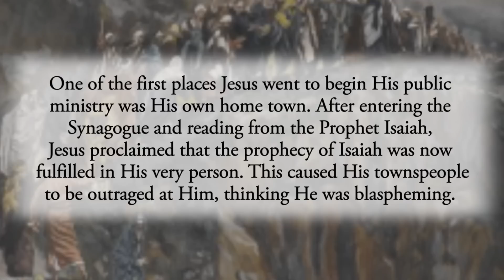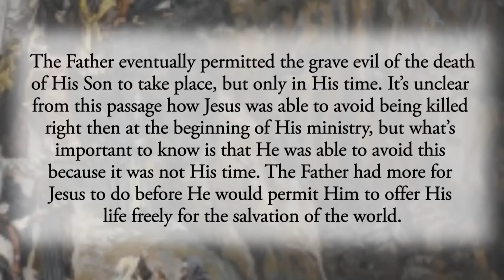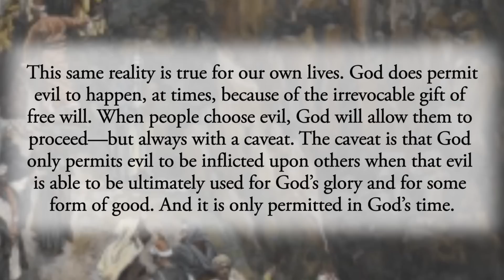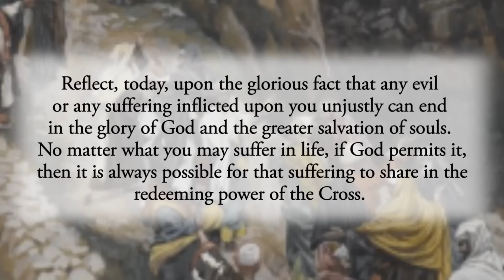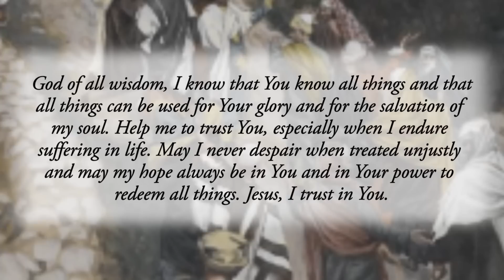The Permissive Will of God - Monday, March 13, 2023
When the people in the synagogue heard this, they were all filled with fury. They rose up, drove him out of the town, and led him to the brow of the hill on which their town had been built, to hurl him down headlong. But he passed through the midst of them and went away. Luke 4:28–30

One of the first places Jesus went to begin His public ministry was His own home town. After entering the Synagogue and reading from the Prophet Isaiah, Jesus proclaimed that the prophecy of Isaiah was now fulfilled in His very person. This caused His townspeople to be outraged at Him, thinking He was blaspheming. So they shockingly sought to immediately kill Jesus by driving Him out of their town to the brow of a hill off which they meant to throw Him. But then something fascinating happened. Jesus “passed through the midst of them and went away.”

The Father eventually permitted the grave evil of the death of His Son to take place, but only in His time. It’s unclear from this passage how Jesus was able to avoid being killed right then at the beginning of His ministry, but what’s important to know is that He was able to avoid this because it was not His time. The Father had more for Jesus to do before He would permit Him to offer His life freely for the salvation of the world.

This same reality is true for our own lives. God does permit evil to happen, at times, because of the irrevocable gift of free will. When people choose evil, God will allow them to proceed—but always with a caveat. The caveat is that God only permits evil to be inflicted upon others when that evil is able to be ultimately used for God’s glory and for some form of good. And it is only permitted in God’s time. If we do evil ourselves, choosing sin rather than the will of God, then the evil that we do will end in our own loss of grace. But when we are faithful to God and some external evil is imposed upon us by another, God permits this only when that evil can be redeemed and used for His glory.

The best example of this is, of course, the passion and death of Jesus. A far greater good came forth from that event than the evil itself. But it was only permitted by God when the time was right, in accord with God’s will.

Reflect, today, upon the glorious fact that any evil or any suffering inflicted upon you unjustly can end in the glory of God and the greater salvation of souls. No matter what you may suffer in life, if God permits it, then it is always possible for that suffering to share in the redeeming power of the Cross. Consider any suffering you have endured and embrace it freely, knowing that if God permitted it, then He certainly has some greater purpose in mind. Surrender that suffering over with the utmost confidence and trust and allow God to do glorious things through it.

God of all wisdom, I know that You know all things and that all things can be used for Your glory and for the salvation of my soul. Help me to trust You, especially when I endure suffering in life. May I never despair when treated unjustly and may my hope always be in You and in Your power to redeem all things. Jesus, I trust in You.

CHAPTERS:
0:00 Beginning
0:15 Scripture Quote
0:37 Daily Reflection
3:25 Final Meditation
4:15 Closing Prayer